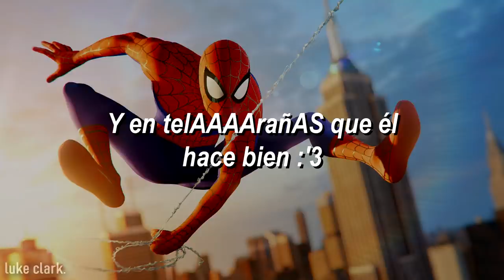El Homble Alaña (Letra Oficial)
Recuerden que todos somos humanos y cometemos errores. Si ves alguno en esta traducción, o en cualquier otra, ¡no dudes en decirlo! ;)

Hablamos de anime, series, peliculas y otras cosas ❤

¡Si quieres una canción subtitulada no dudes en comentarlo!